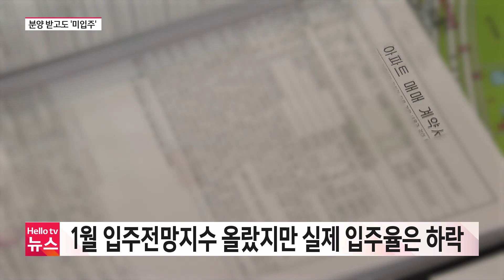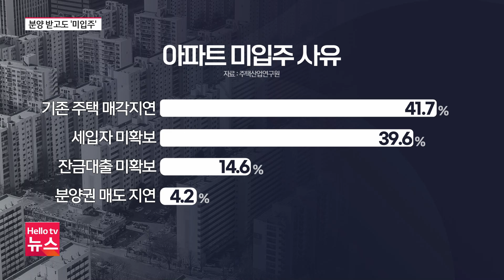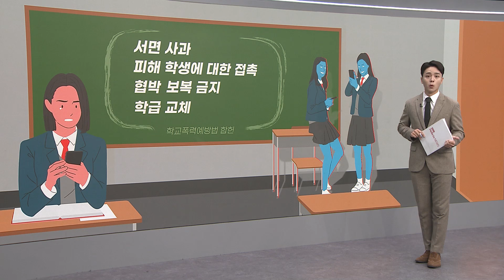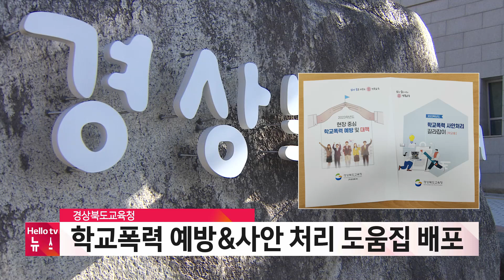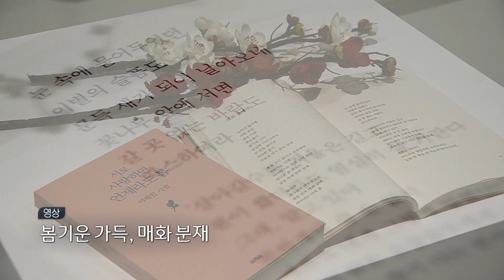헬로TV뉴스 대구경북 2월 28일(화) 23년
1. 분양 받고도 입주 못해...집이 안 팔려서
2. 제63주년 2.28 민주운동 기념식 열려
3. 경북 농어민 수당 3월10일까지 접수